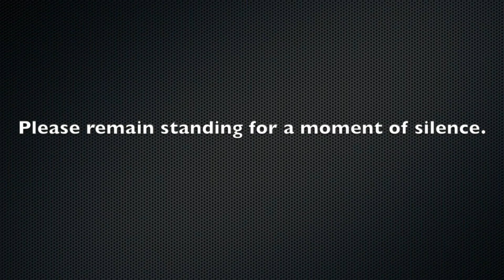Mornings at Mount 09_28_2017